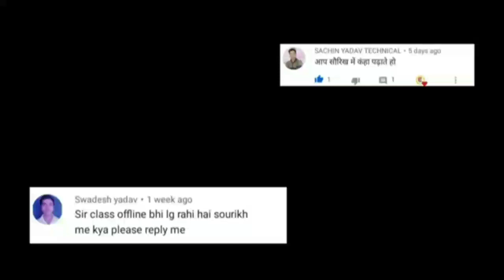Career Point Classes Saurikh kannauj| @CareerPointClasses कैरियर प्वाइंट क्लासेस सौरिख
Career Point Classes Saurikh Kannauj

Gk & gs by - Abhinay sir (Dampi)

offline Add : Tirwa Road Front of jio Tower Saurikh Kannauj